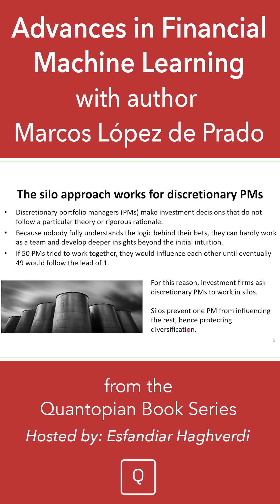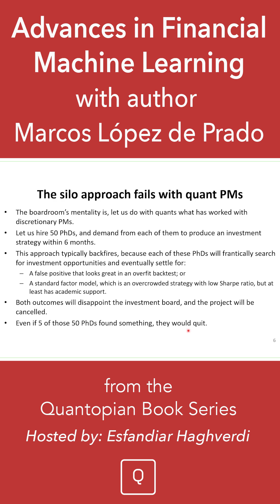"Advances in Financial Machine Learning" with Marcos López de Prado Pt 1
Join us for an insightful session featuring Professor Marcos López de Prado, a renowned hedge fund manager, entrepreneur, and professor, as he discusses his groundbreaking book, Advances in Financial Machine Learning. With over 100,000 copies sold, this book has transformed the way quants approach finance.

🔍 Key Topics Covered:
✅ Why traditional finance methods fail in today's markets
✅ Seven common pitfalls in applying machine learning to finance
✅ The role of alternative data and specialized statistical techniques
✅ How hedge funds successfully extract alpha
✅ The impact of AI and large language models on algorithmic trading

López de Prado also shares his views on industry trends, career advice for quants, and how small firms can still find opportunities despite the rise of large-scale financial labs.

Over the past 25 years, Marcos has helped modernize finance by pioneering machine learning and statistical inference methods that are now widely adopted at some of the largest investment corporations. His contributions have earned him several scientific, state, and industry awards, including the National Award for Academic Excellence (1999) from the Kingdom of Spain, the Quant Researcher of the Year Award (2019) from Portfolio Management Research, the Buy-Side Quant of the Year Award (2021) from Risk.net, and the Bernstein Fabozzi/Jacobs Levy Award (2024) from The Journal of Portfolio Management. The Social Science Research Network (SSRN) ranks him among the 10 most-read authors in Economics, and the U.S. Congress has invited him to testify on AI policy. In 2024, His Majesty King Felipe VI and the Government of Spain appointed him Knight Officer of the Royal Order of Civil Merit (OMC), "for distinguished services to science and the global investment industry."

Marcos currently serves as Global Head of Quantitative R&D at the Abu Dhabi Investment Authority (ADIA), one of the largest sovereign wealth funds, and is a founding board member of ADIA Lab, Abu Dhabi's center for research in data and computational sciences. Before ADIA, he founded True Positive Technologies LP (TPT), a firm that researches and develops investment IP. TPT has advised clients with a combined AUM in excess of $1 trillion, and has licensed and sold several patents to some of the largest investment funds in 8-figure dollar deals. Before TPT, Marcos was a partner and the first Head of Machine Learning at AQR Capital Management. As a Senior Managing Director at Guggenheim Partners, he also founded and led its Quantitative Investment Strategies business, where he managed $13 billion in assets, and delivered an audited risk-adjusted return (information ratio) of 2.3.

Concurrently with the management of multibillion-dollar funds, since 2011 Marcos has been a research fellow at Lawrence Berkeley National Laboratory (U.S. Department of Energy, Office of Science). He has published approximately 100 scientific articles on financial machine learning and statistical inference in the leading academic journals, is a founding co-editor of The Journal of Financial Data Science, and the author of several influential graduate textbooks, including Advances in Financial Machine Learning (Wiley, 2018), Machine Learning for Asset Managers (Cambridge University Press, 2020), and Causal Factor Investing (Cambridge University Press, 2023). Marcos earned a PhD in financial econometrics (2003), and a second PhD in mathematical finance (2011) from Universidad Complutense de Madrid. He completed his post-doctoral research at Harvard University and Cornell University, where he has been a professor since 2015. Marcos has an Erdős #2 (via Neil Calkin) and an Einstein #4 according to the American Mathematical Society.

Marcos was also the keynote speaker at QuantCon 2018.